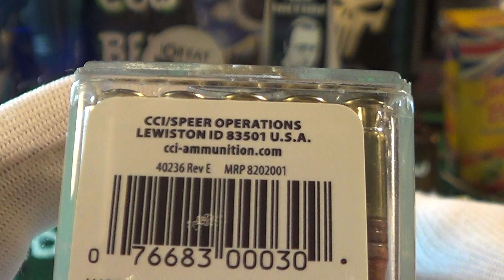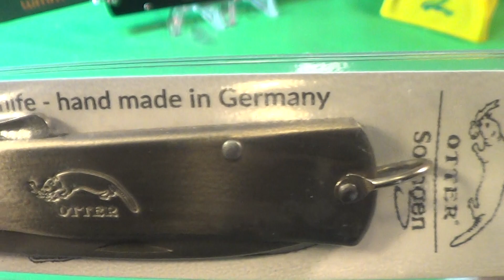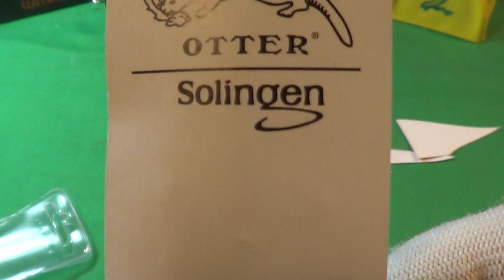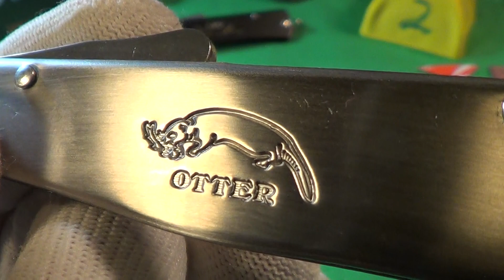Blade Friday: Mercator Black Cat & Otter.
Made in Germany. a Handy EDC.